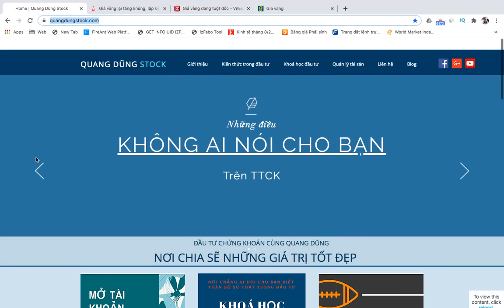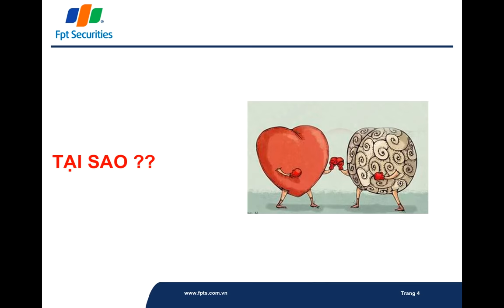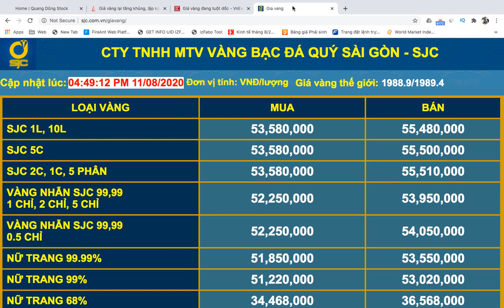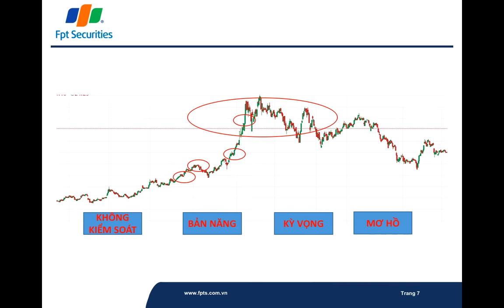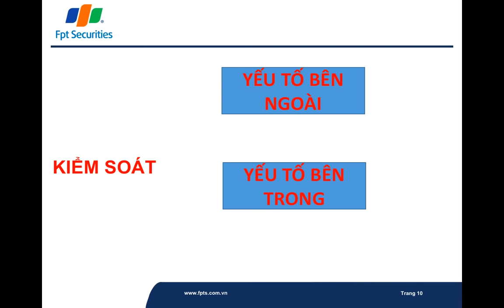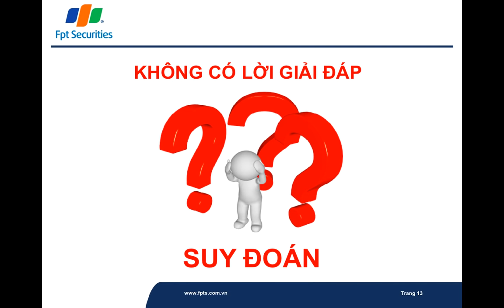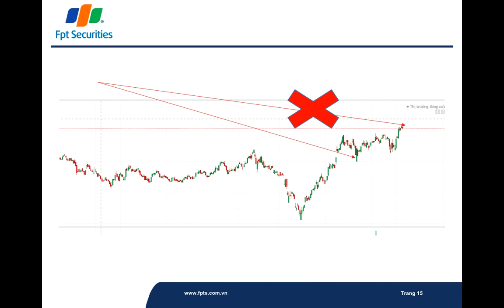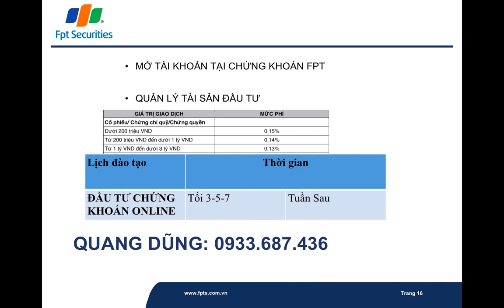CỨ MUA LÀ ĐU ĐỈNH CỔ PHIẾU | ĐẦU TƯ CHỨNG KHOÁN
TẠI SAO CỨ MỖI LẦN MUA LÀ ĐU ĐỈNH CỔ PHIẾU.
Có phải chúng ta đang mua theo vô thức và hành động theo bản năng.
Đó là cảm xúc.
Cảm xúc lấn át lí trí thì sẽ không thể đầu tư hiệu quả.
Hy vọng những chia sẽ trên sẽ đem đến nhiều kiến thức gửi đến anh chị NHÀ ĐẦU TƯ CHỨNG KHOÁN.